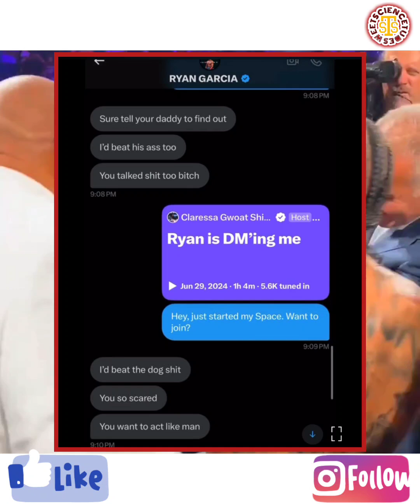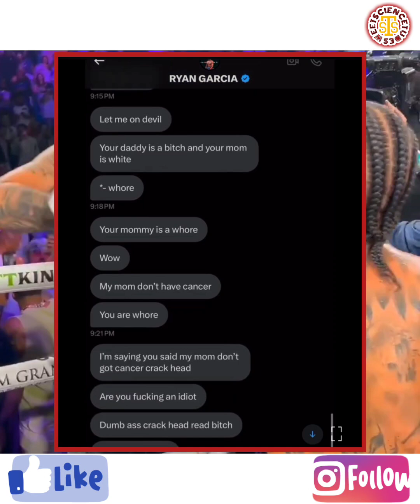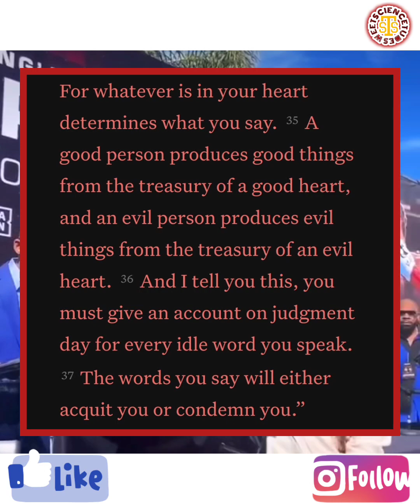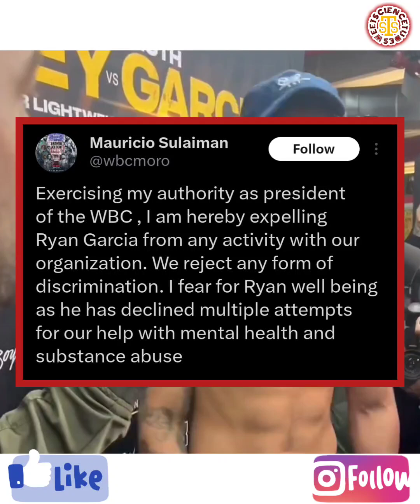Ryan Garcia SAYS the N word and goes on ANTI-BLACK RANT?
Ryan Garcia racist? Fans think Ryan Garcia saying the N word is not acceptable, and plenty of people have condemned him. This is what we discuss in this video.